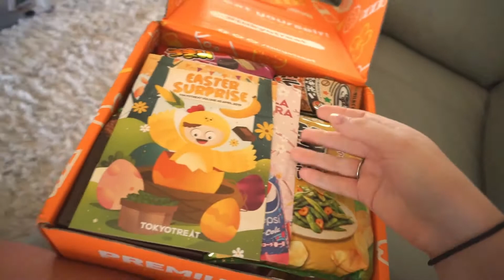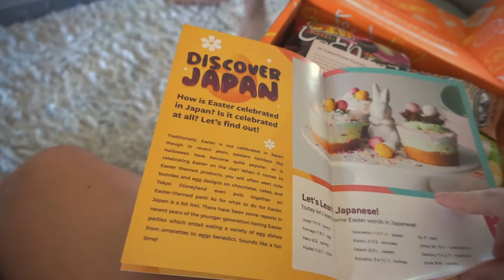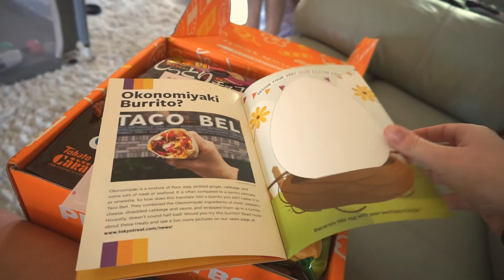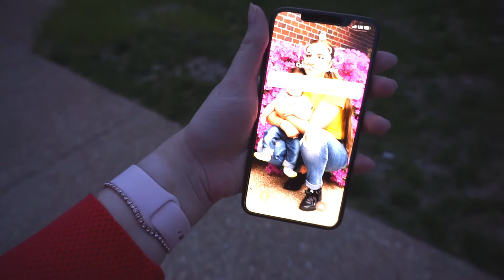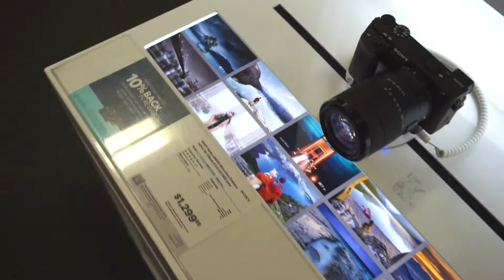VLOG 25.04.19: ВПЕРВЫЕ ПРОБУЕМ ЯПОНСКИЕ🇯🇵 🍫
ВСЕМ ПРИВЕТ! МЕНЯ ЗОВУТ ИРА. И ДОБРО ПОЖАЛОВАТЬ НА НАШ КАНАЛ, МОЛОДОЙ СЕМЬИ О ЖИЗНИ В АМЕРИКЕ! СНИМАЮ КАЖДЫЙ ДЕНЬ ВЛОГИ, ДЕЛЮСЬ С ВАМИ ПЛЮСАМИ И МИНУСАМИ ЖИЗНИ В США,